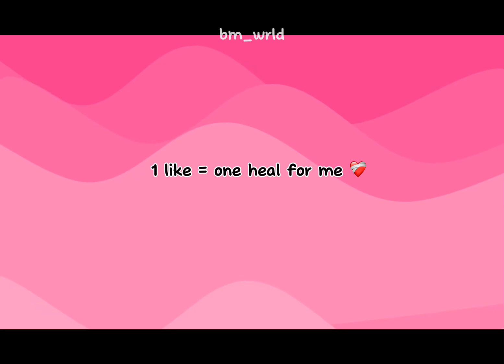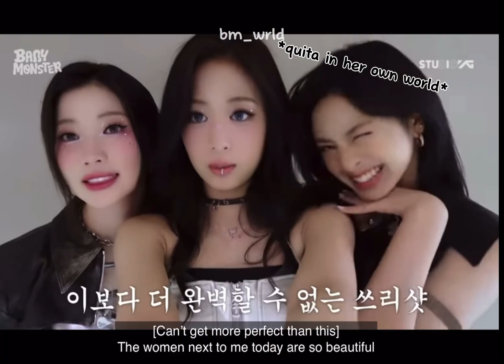babymonster being HiLaRiOuS (emphasis on the hilarious)